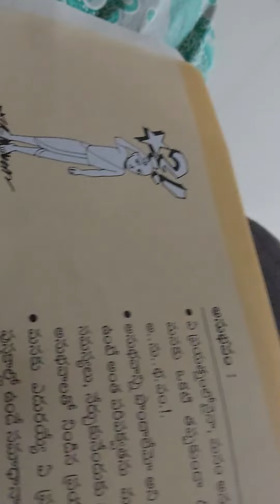అనుభవం 🙏🙏వికాస మంత్రాలు.... part-3🙏4🌹🌹